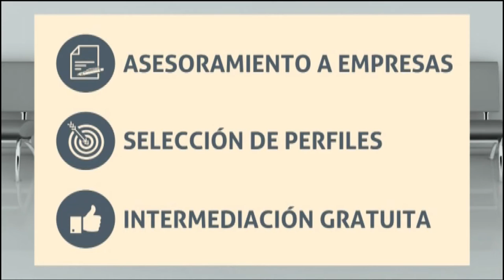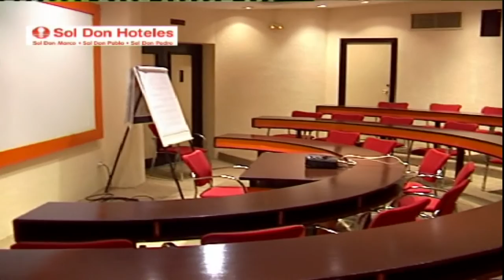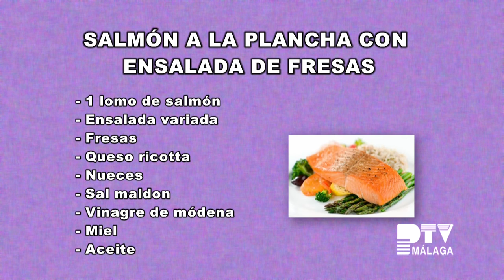Mesa y mantel 22/12/2016